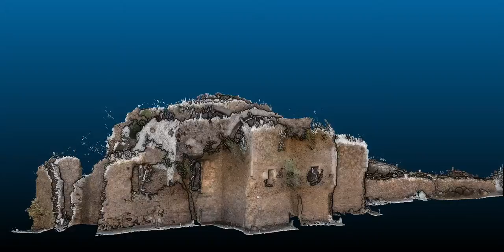Dänqäz Jesuit church (cathedral)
One of the earliest and most ambitious projects carried out by the Society of Jesus was the mission to the Coptic Christian kingdom of Ethiopia (known since the Middle Ages as the kingdom of "Prester John"), which ran from 1557 to 1632. In about 1621, crucial figures in the Ethiopian Solomonid monarchy, including King Susenyos, were converted to Catholicism and up to 1632 imposing missionary churches, residences, schools, fortifications, water deposits, and royal structures were built. The missionary architecture, built by the joint work of Jesuit padres, Ethiopian and Indian masons, and royal Ethiopian patrons, has been studied for the first time in a comprehensive manner in the book "The archaeology of the Jesuit missions in Ethiopia (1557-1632)", authored by Víctor M. Fernández, Jorge de Torres, Andreu Martínez and Carlos Cañete, and published in 2017 at Brill (Leiden, Holland).